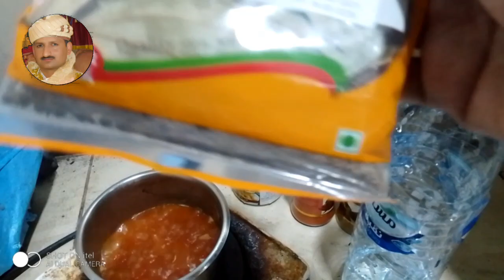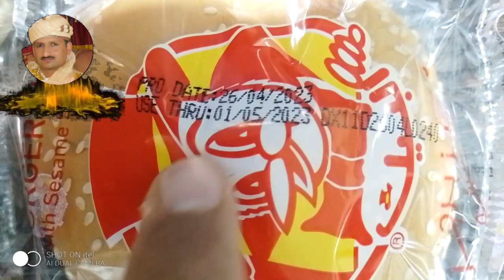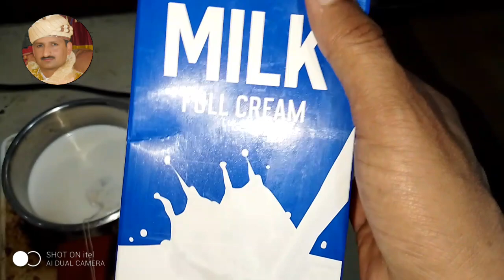چنے کا سالن اور بَن کو تلنا